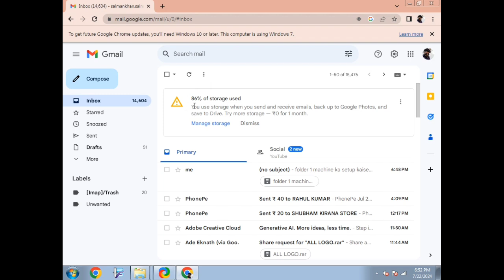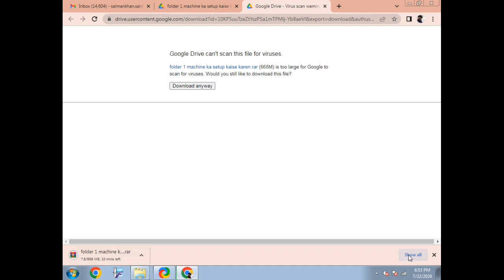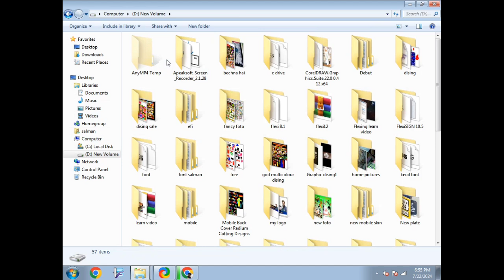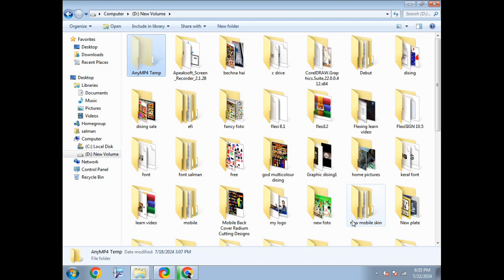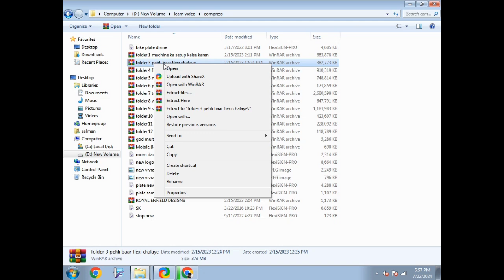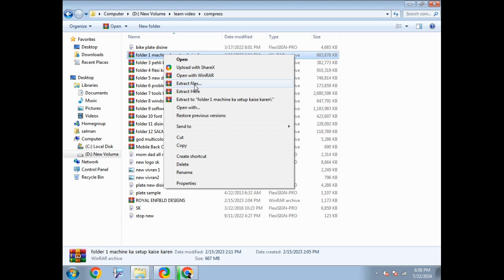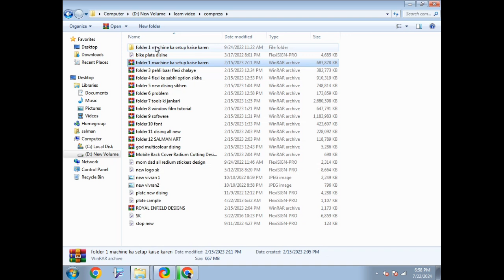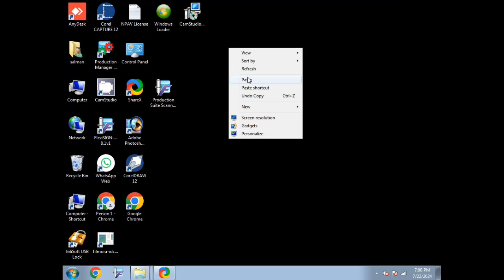Rar File को खोलना सीखें ! How to open Rar file in computer. Rar file extract procces.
Rar File को खोलना सीखें ! How to open Rar file in computer. Rar file extract procce
rar_file extract